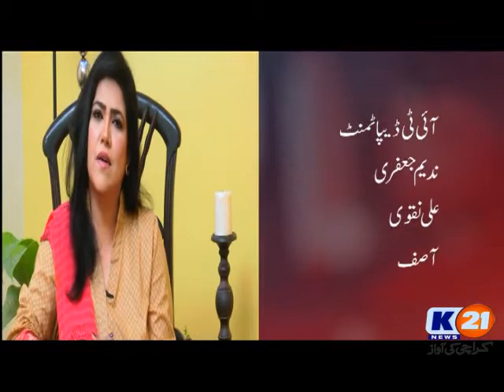K21 News Karachi Walay EP # 66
Karachi Walay EP # 66 With Ghazala Javed
10/07/2016